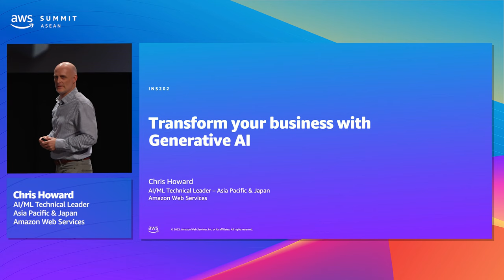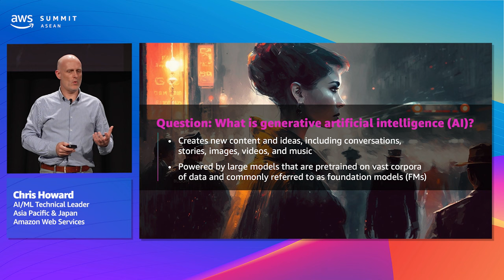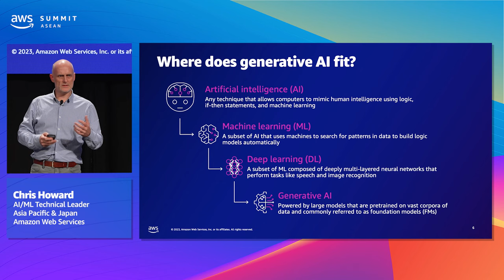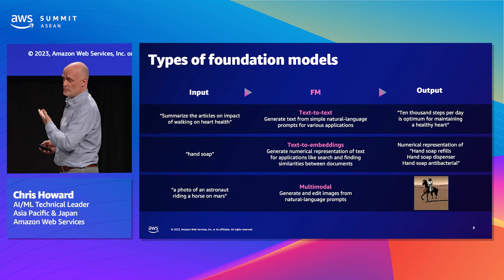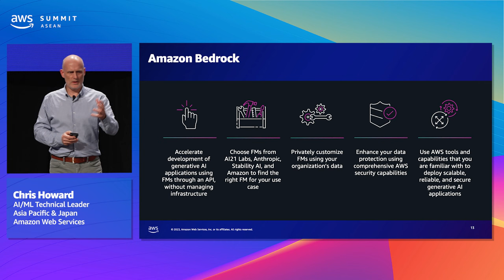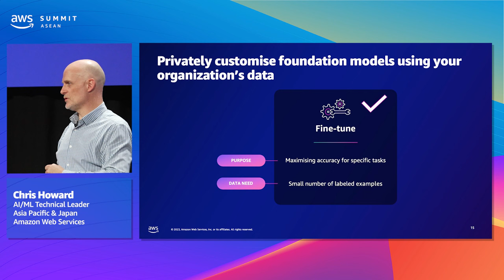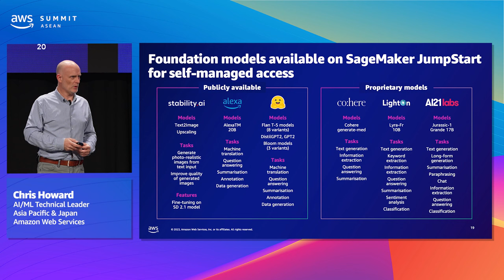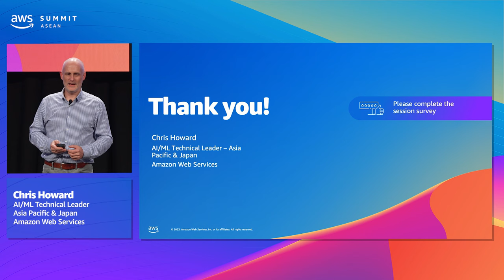AWS Summit ASEAN 2023 | Transform your business with Generative AI (INS202)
Discover the power of Generative AI and large language models for your enterprise with Amazon SageMaker. In this session, discover areas where these technologies are making the biggest impact, gain insights on the process of integrating private and public data sources with Amazon SageMaker DataWrangler, and learn how to build a customised language model with SageMaker Model Parallel.